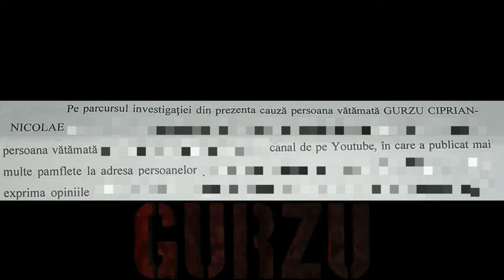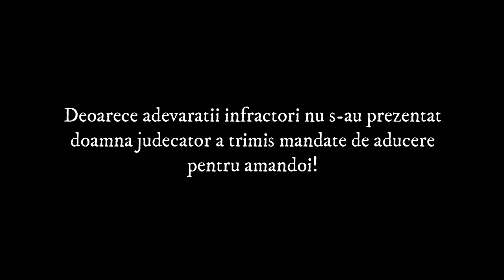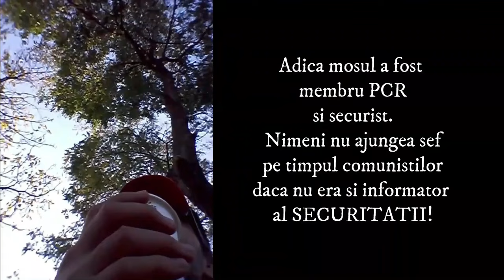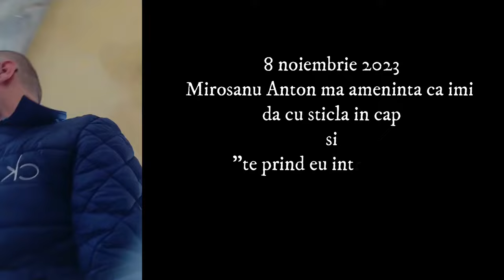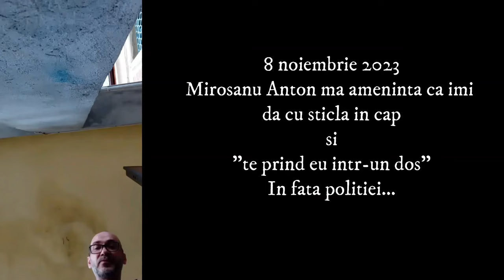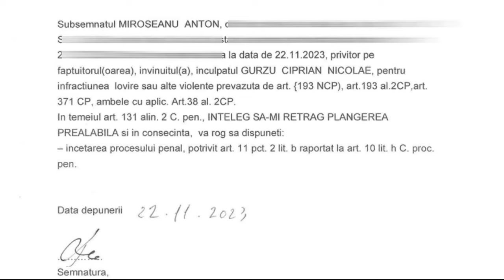Am fost condamnat! Ma duc la puscarie?! Pentru ce am fost condamnat